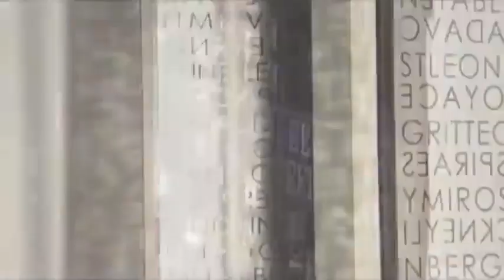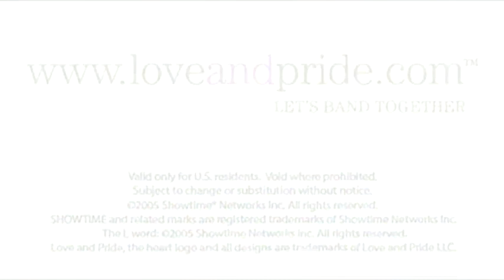TheLWordGenerationQ TheLWord Showtime